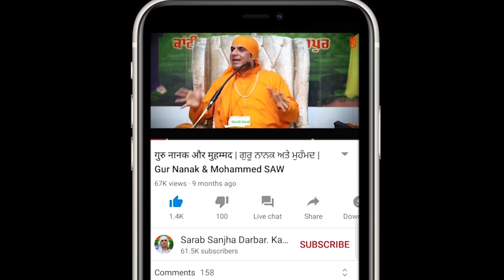हर खुशी मिल जाएगी.. वचनों पर चल कर तो देखें | Malik Sahib Jot Ji Satsang 2020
Collar Mic Used
Camera Used

( नाम: xxxxx
गांव: xxxxx
जिला: xxxxx)

District:- Hoshiarpur
Punjab.INDIA
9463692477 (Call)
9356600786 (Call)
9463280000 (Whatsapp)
Google Map Location